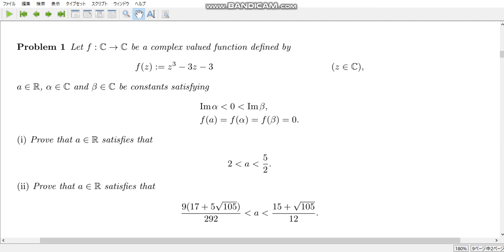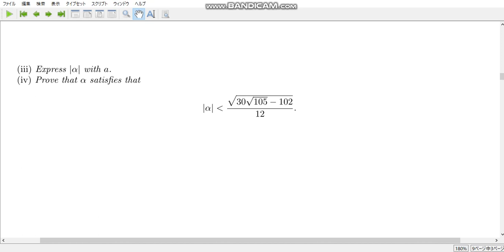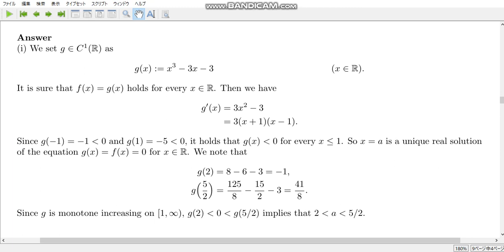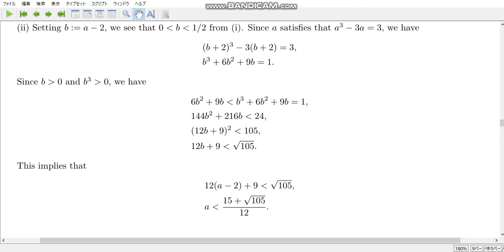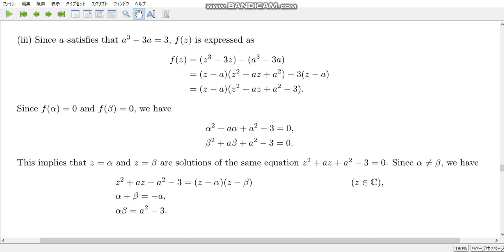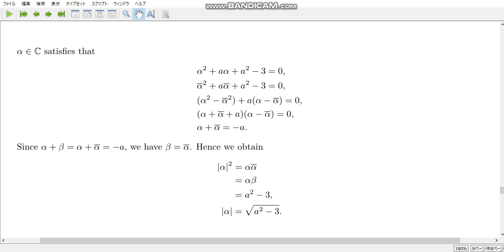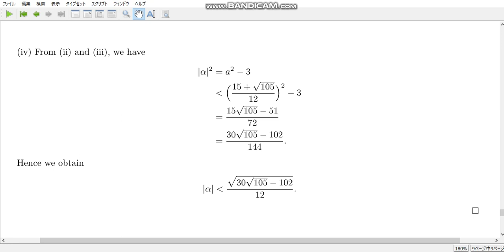free topics 222 Answer for calculation exercise 406